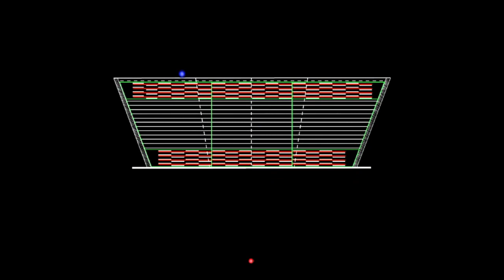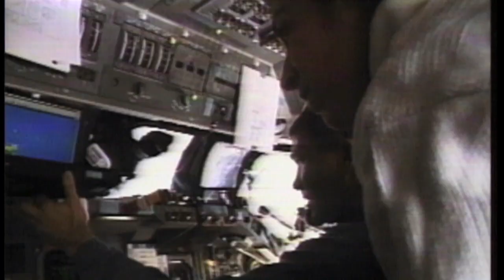Pope Makes Historic Call on This Week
Pope Benedict XVI greeted the STS-134 and Expedition 27 crews working aboard the International Space Station. It was the first time a pontiff has ever phoned explorers in space. Also, Cady, Paolo, and Dmitry return home; Honor Flag to fly on Atlantis; STEM stars; and Southern U. grads. Plus, JPL open house; Kennedy Center celebration; and NASA notes two anniversaries.